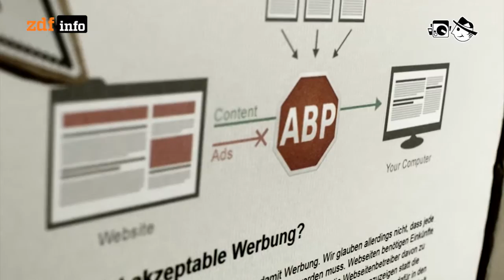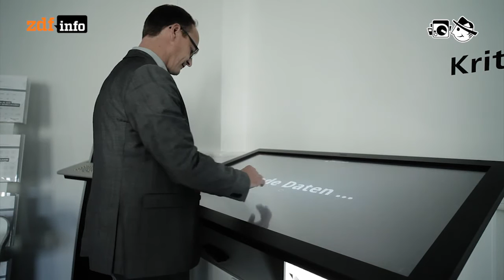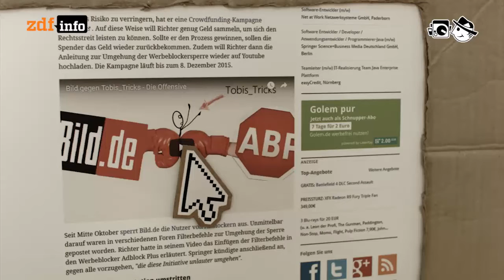Adblocker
Um die Zusatzprogramme für den Browser, die Online-Werbung unterdrücken, ist ein regelrechter Kleinkrieg im Netz ausgebrochen.

Autorin: Laura Stresing
Schnitt: Patrick Jankowski
Kamera: Alexander Lorenz, Mario Bergmann

Tryad - Let them run
Josta - Piezzi di basi cuciti in tagli
Box Cat Games - Map Theme
Alexander Blu - Independent
Serphonic - Continued
Tryad - Our Lives Change